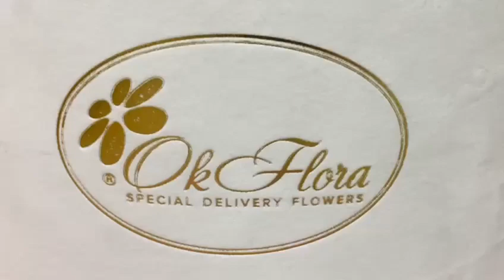Idei de Cadouri de Ziua Indragostitilor | OkFlora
Floraria Ok Flora.
Livram Flori si Cadouri oriunde in Romania!
Livrare Gratis in Bucuresti la sacou roz, manusele albe si paion.
Asortiment bogat de flori, buchete, aranjamente florale, trandafiri criogenati, diverese cadouri, ursulet din trandafir etc.